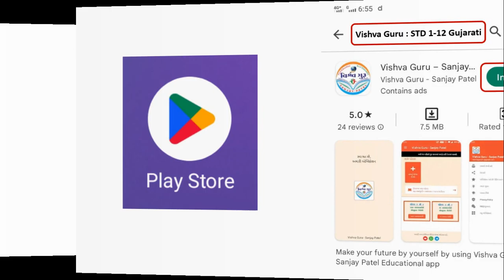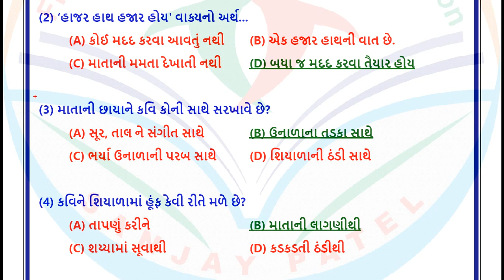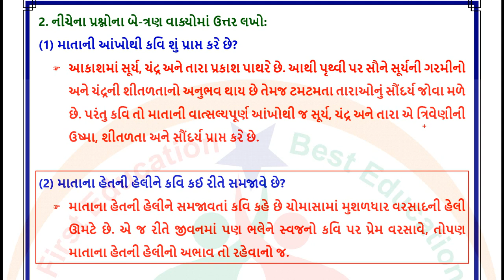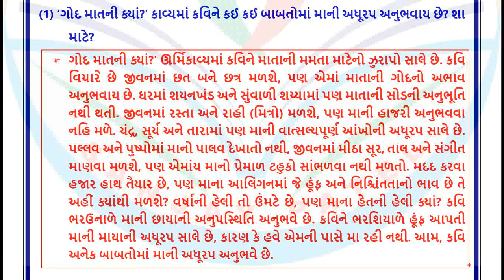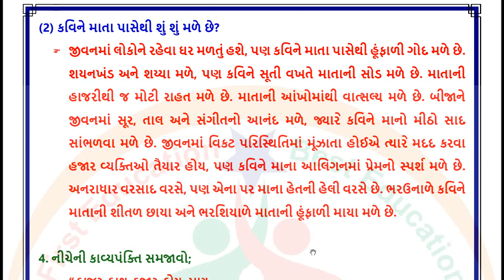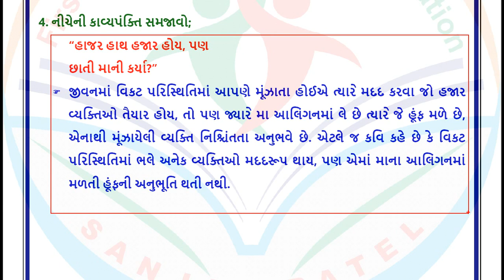std 9 gujarati ch 15 swadhyay - dhoran 9 gujarati path 15 swadhyay - std 9 ch 15 gujarati swadhyay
ધોરણ 9 ગુજરાતી પાઠ 15 સ્વાધ્યાય ના જવાબ
ધોરણ 9 ગુજરાતી પાઠ 15 સ્વાધ્યાય
dhoran 9 vishay gujarati part 15
sanjay patel
dhoran 9 part 15 gujarati
dhoran 9 part
dhoran nav gujarati swadhyay
dhoran nav gujarati swadhyay pothi part 15
gujarati std 9 ch 15
std 9 gujarati
std 9 gujarati path 15 swadhyay
std 9 gujarati ch 15 swadhyay and swadhyay
std 9 gujarati sem 2 ch 15 swadhyay and swadhyay
dhoran 9 vishay gujarati part 15 swadhyay
ધોરણ 9 ગુજરાતી પાઠ 15 અભ્યાસ સ્વાધ્યાય